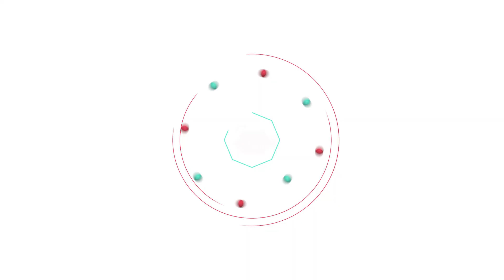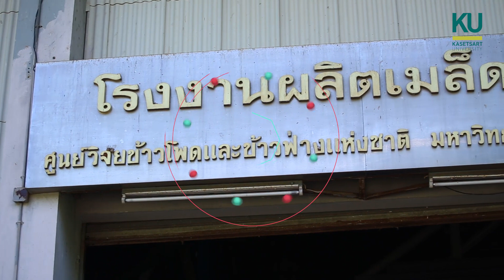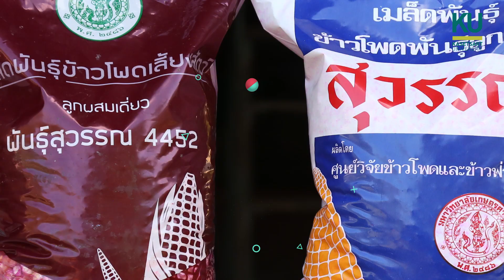ข้าวโพดเลี้ยงสัตว์พันธุ์สุวรรณ 4452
ข้าวโพดเลี้ยงสัตว์พันธุ์สุวรรณ 4452 เป็นพันธุ์ลูกผสมเดี่ยวที่ให้ผลผลิตสูง เมล็ดสีส้มเหลืองหัวแข็ง ต้านทานการหักล้ม ต้านทานโรคราน้ำค้าง โรคราสนิม เปลือกหุ้มฝักมิดชิด  ลักษณะต้นและฝักดีกว่า ฝักเน่าน้อยกว่า จำนวนฝัก ต่อต้นสูงกว่า และมีเปอร์เซ็นต์กะเทาะเมล็ดสูงกว่าถึง 82%  จากน้ำหนักฝัก 100 กิโลกรัม สอบถามได้ที่ ดร.โชคชัย เอกทัศนาวรรณ  ศูนย์วิจัยข้าวโพดและข้าวฟ่างแห่งชาติ คณะเกษตร  มหาวิทยาลัยเกษตรศาสตร์  โทร.  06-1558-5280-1

🌟 ผลงานวิจัย :
     ดร.โชคชัย เอกทัศนาวรรณ
     ศูนย์วิจัยข้าวโพดและข้าวฟ่างแห่งชาติ คณะเกษตร

🌟 ผลิตสื่อประชาสัมพันธ์ :
     วนิดา  รัตตมณี
     ประเสริฐ กล่อมฤกษ์
     วิทวัส ยุทธโกศา
     สถาบันวิจัยและพัฒนาแห่ง มก.